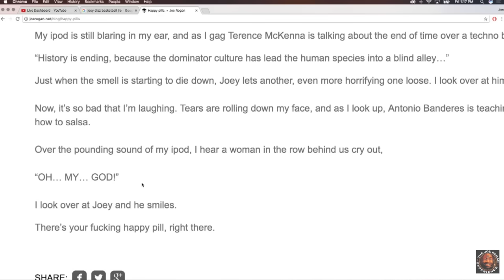Joey Diaz Tells Hilarious Shit Stories "He's Changing Flavors" - Joe Rogan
Joey Diaz tells funny shit stories with Tom Segura.

Taken from Joe Rogan Experience #1,000.